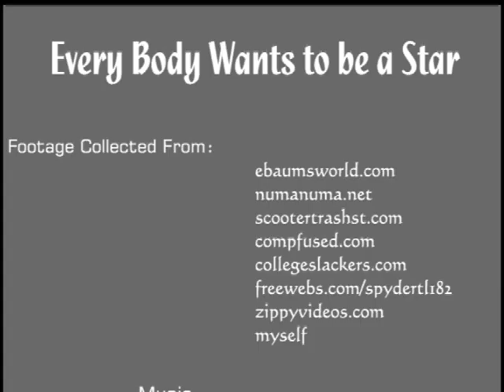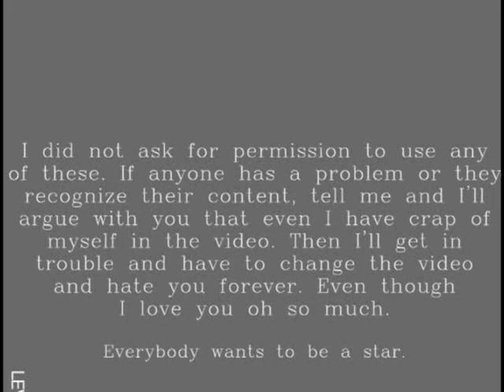Everybody Wants to be a Star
so i remember listening to this song and thinking to myself that i should make a video using the song, and have footage from many of the stupid things people do on video and post on the internet to gain some sort of popularity or just people wishing they were something popular, albeit, a star. did i use albeit right? no time for that now. I finally made the video and have decided to post it. aren't you pleased?